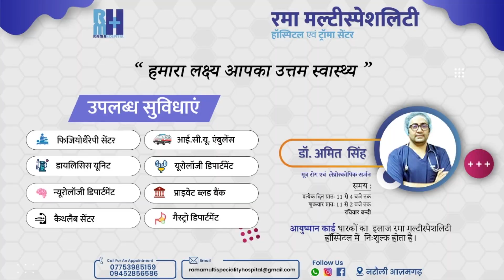रिटायर्ड फौजी ने दोनाली से दाग दी गोली.....लेकिन क्यों ?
आरोपी द्वारा चलाई गोली के छर्रे विक्रम के कंधे पर लगे हैं. इससे वह बुरी तरह से जख्मी हो गया. आनन फानन में उसे जिला अस्पताल ले जाया गया, लेकिन डॉक्टरों ने उसकी हालत को देखते हुए प्राथमिक उपचार के बाद हॉयर सेंटर के लिए रैफर कर दिया है.
उत्तर प्रदेश के बांदा में एक रिटायर्ड फौजी ने अपने पड़ोस में रहने वाले युवक को गोली मार दी. गोली पीड़ित के कंधे पर लगी है. उसे गंभीर स्थिति में अस्पताल में भर्ती कराया गया है, जहां से उसे हॉयर सेंटर के लिए रैफर कर दिया गया है. फिलहाल उसकी हालत नाजुक बनी हुई है. सूचना मिलने पर मौके पर पहुंची पुलिस ने केस दर्ज कर आरोपी फौजी को गिरफ्तार कर लिया है. वारदात रविवार दोपहर बाद की है. पुलिस आरोपी से पूछताछ कर आज अदालत में पेश करेगी. जहां से उसे 14 दिन की न्यायिक हिरासत में जेल भेज दिया जाएगा.
पुलिस ने बताया कि शहर कोतवाली क्षेत्र के कालू कुंआ में रहने वाले लेखपाल लाला भइया वर्मा ने शिकायत दी है. वह पैलानी तहसील के जसपुरा ब्लॉक में तैनात हैं. उन्होंने बताया कि रविवार की शाम उनके दो बेटों विक्रम वर्मा (18) और रजनीश वर्मा (16) का आपस में झगड़ा हो गया था. घरेलू विवाद की वजह से यह दोनों आपस में गाली गलौज करने लगे थे. इतने में उनके पड़ोस में रहने वाला रिटार्यड फौजी अपने घर से निकला और इन्हें मना किया, लेकिन जब उनके बेटे नहीं माने तो आरोपी वापस अपने घर में गया और दोनाली बंदूक लेकर आया. इसके बाद आरोपी ने फिर इन्हें झगड़ा बंद करने को कहा और फिर उनके बड़े बेटे विक्रम के ऊपर गोली दाग दी.
आरोपी द्वारा चलाई गोली के छर्रे विक्रम के कंधे पर लगे हैं. इससे वह बुरी तरह से जख्मी हो गया. आनन फानन में उसे जिला अस्पताल ले जाया गया, लेकिन डॉक्टरों ने उसकी हालत को देखते हुए प्राथमिक उपचार के बाद हॉयर सेंटर के लिए रैफर कर दिया है. फिलहाल उसे कानपुर के हैलट अस्पताल में भर्ती कराया गया है, जहां उसकी हालत नाजुक बनी हुई है.
पुलिस के मुताबिक गोली मारने के बाद आरोपी रिटायर्ड फौजी मौके से फरार हो गया. इधर, परिजनों ने आरोपी के खिलाफ पुलिस में नामजद तहरीर दी. पुलिस ने केस दर्ज करने के बाद देर रात उसे गिरफ्तार कर लिया है. शहर कोतवाल श्याम बाबू शुक्ला के मुताबिक आरोपी को आज अदालत में पेश कर जेल भेज दिया जाएगा. पुलिस मामले की जांच कर रही है